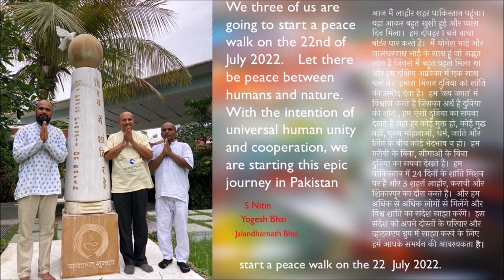We start a peace walk on the 22nd of July 2022. S Nitin, Yogesh Bhai,Jalandharnath Bhai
Last year, 2021, I was in Afghanistan and was planning to travel into Pakistan by walk, but getting a visa was challenging due to COVID and the Afghanistan situation at the time. I cancelled my plan to travel to Pakistan, and I flew back to India after a 5-year peace journey. My friend Yogesh bhai was trying to get a visa for Pakistan for 8 years and finally he got some good connections with Pakistan Embasy, we got invited for an interview. Consulte Mazar Malik Sir understood our work in the world. He accepted our application, and the ministry of external affairs of Pakistan gave us the green signal and we got the visa. We got invitation letters from Karachi, Lahore, and Shikarpur.

    Yogesh Bhai who is now 65, and did several peace walks in India and around the world in 8 countries with the message of love and connecting hearts. For 32 years, Jalandharnath Bhai spend in Sevagram Gandhi Ashram in Wardha and did peace walks in India and all over the world. We three of us walked together in South Africa for 2 months.
S.Nitin is an Engineer and a Gandhi Peace Walker. He has covered 46 countries in 5 years to spread the message of Peace through out the globe .
He is a Truth seeker and non-violence experimentalist .  He is Passionate about Seaweed Framing for climate change and sustainable development.
      We three of us are going to start a peace walk on the 22nd of July 2022.
   Let there be peace between humans and nature.
With the intention of universal human unity and cooperation, we are starting this epic journey in Pakistan 😇

Gratitude and Love ❤️
S Nitin 🙏🏽😇
Gandhi Peace walker